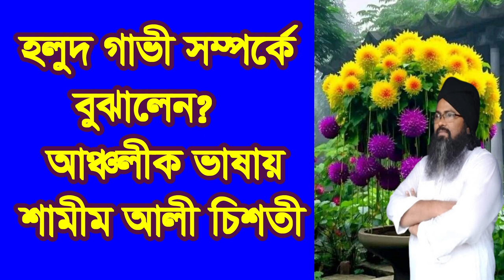হলুদ গাভী সম্পর্ক আমাদের বুঝালেন,holod gavi somporke amader bojalen